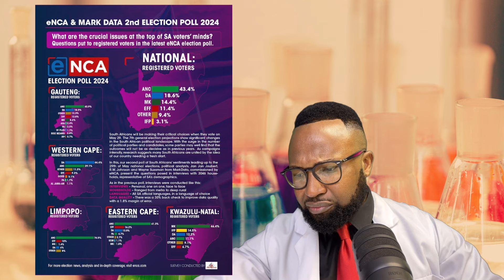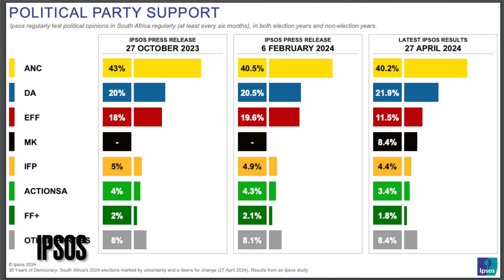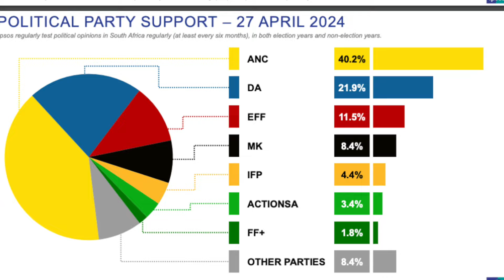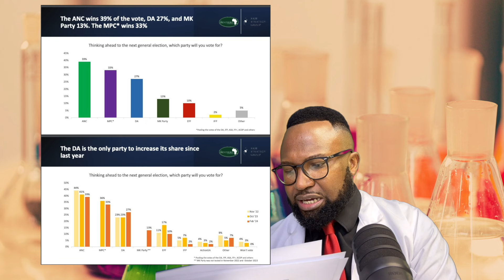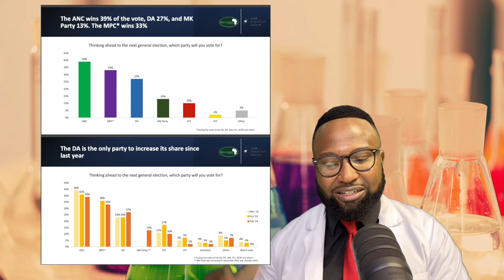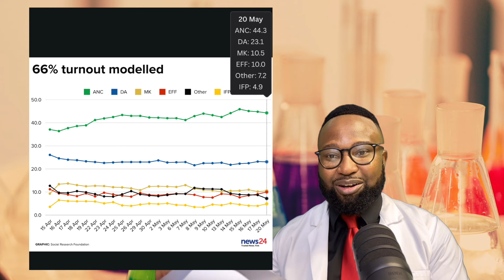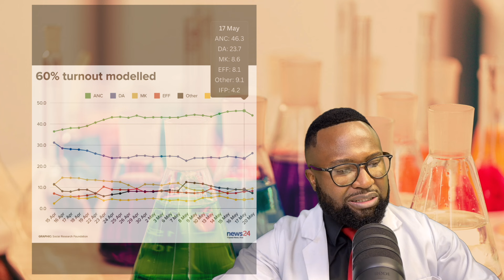Why I think the polls are wrong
New polling has come out showing the ANC at 43.4%, the DA at 18.6% and MK at 14.4%. Are these polls correct, in this episode we examine the data and make projections.